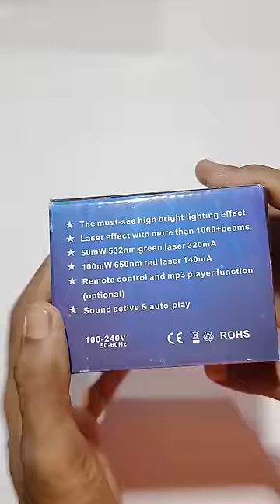DJ_light_laser_light shorts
HOW To Make A Mini DJ with
dj
dj light
disco lights
dj song
dj music
dj player
dj speakers
new dj
dj at cheapest price
dj lights market
dj lighta at chepest price
dj market delhi
bhagirath palace
chandni chowk market
wholesale markets in delhi
electronic market in delhi
fog machine wholesale
LED lights wholesale
markets in delhi
electronic items wholesale
electronic items at cheapest price
Wholesale DJ SPEAKER
dj price
dj gaana
epic ladka
dj light wholesale market delhi
dj light effect
dj light
dj light video
dj light market in kolkata
fog machine
fog machine wholesale market in delhi
light wholesale market in delhi
light decoration
fancy light market in delhi
fancy light
fancy light wholesale market in delhi